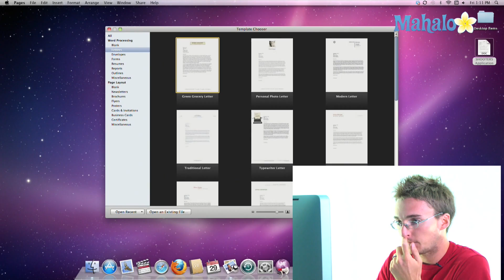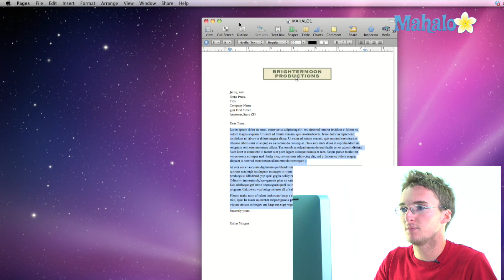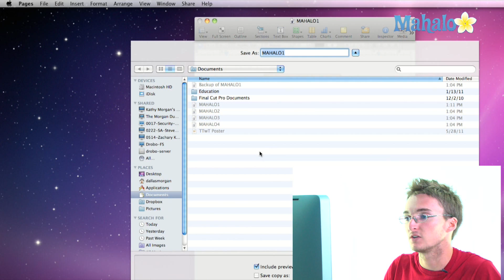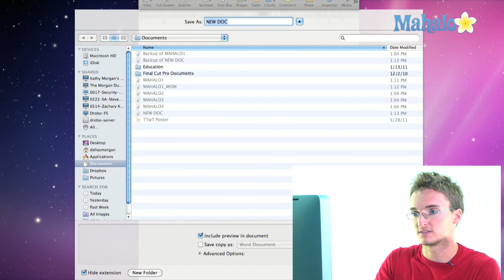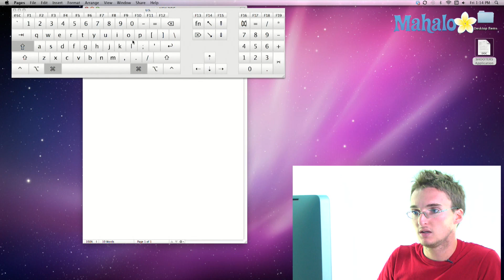How to Save or Save As in Pages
Mahalo's iWork trainer, Dallas Morgan, teaches you how to use different features of Apple's Pages application.